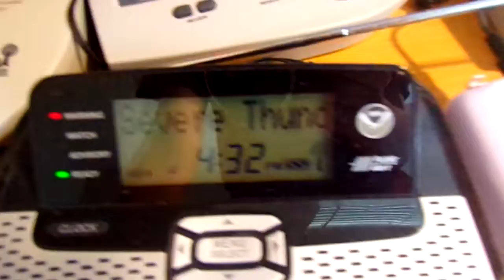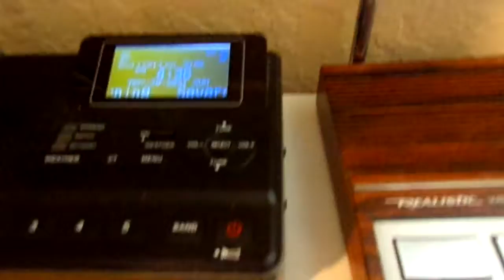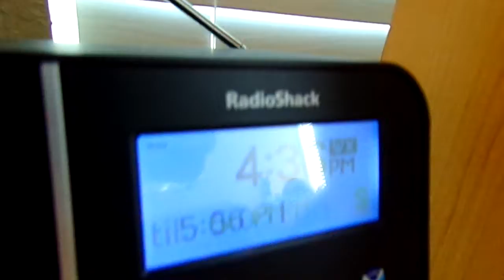IN A MARGINAL.. - Severe Thunderstorm Warnings (EAS #220-222)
National Weather Service Tampa Bay Area Ruskin FL
434 PM EDT Sun May 30 2021

The National Weather Service in Ruskin has issued a

  West central Polk County in central Florida...
  Southeastern Hillsborough County in west central Florida...

* At 433 PM EDT, a severe thunderstorm was located near Brandon,
  moving southeast at 20 mph.

  SOURCE...Radar indicated.

  IMPACT...Hail damage to vehicles is possible. Wind damage to
           roofs, siding, and trees is possible.

  Plant City, Mulberry, Valrico, Alafia River State Park, Brandon,
  Dover, Fish Hawk, Plant City Airport, Lithia Springs State Park and
  Willow Oak.

PRECAUTIONARY/PREPAREDNESS ACTIONS...

building.

HAIL...1.00IN
WIND...60MPH

TBW never issues Severe Thunderstorm Warnings in marginal risks, so this is very rare to see. Also my camera dies towards the end.

Oh, and also, I was too lazy to turn back on all my radios from a weekly test from two weeks ago, so that is why not all of my radios went off.